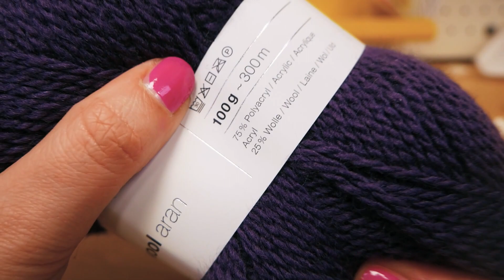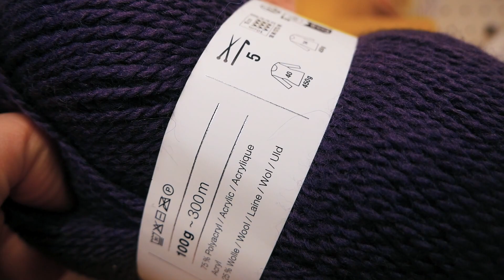Háčkování | Mazlivá šála z jednoho klubíčka | Mini V-vzor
Tyto playlisty by Vás mohly také zajímat:
Nejnovější videa:

Další skvělé kanály:
Hraj si se mnou - hračky pro děti:

27281